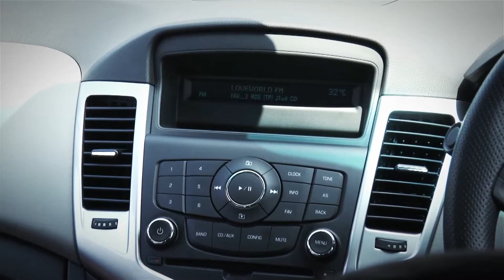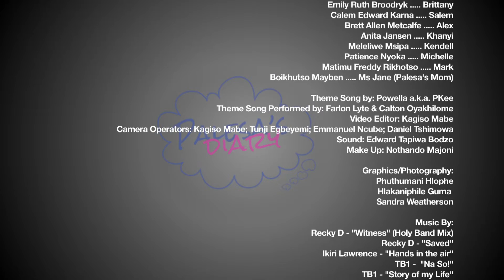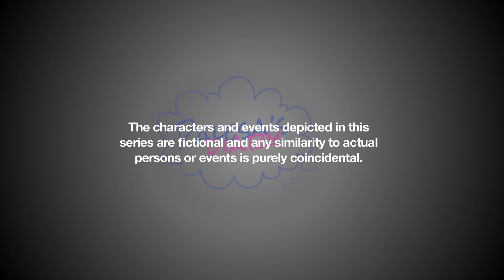Palesa's Diary - Episode 02 (Gangsters Paradise)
Palesa's diary is a teen drama series that focuses on exposing and giving solution to teenage issues like peer pressure, sex, addictions, etc.
It's centered around Palesa, and her school friends who operate a club in their school called TVO, and here they tackle letters that have been dropped by other teens having challenges. The letters dropped off are enacted into dramas that pull at the heart. Palesa and her friends also have challenges of their own. The drama series is fun, exciting and indeed drama filled, and is a must watch!